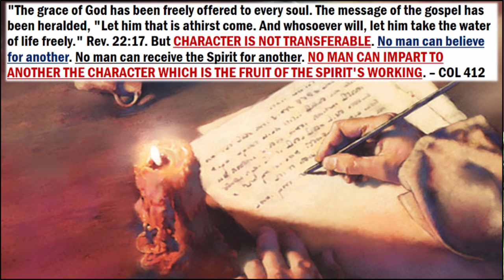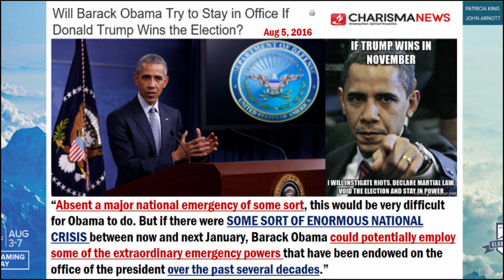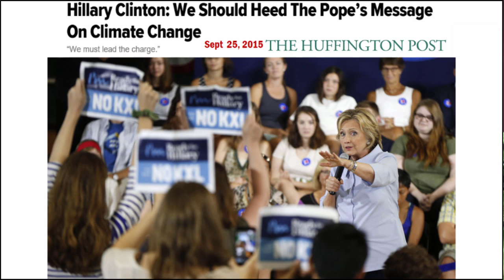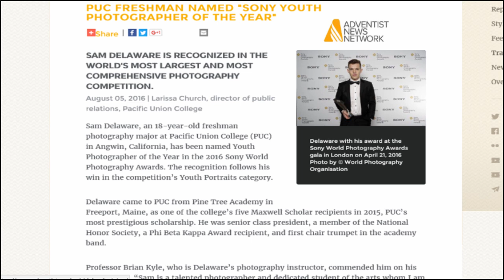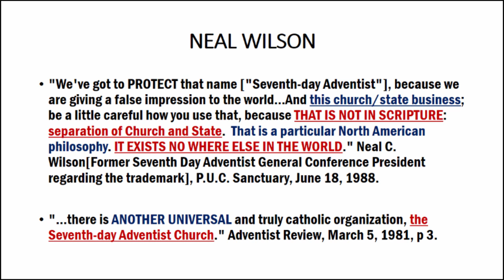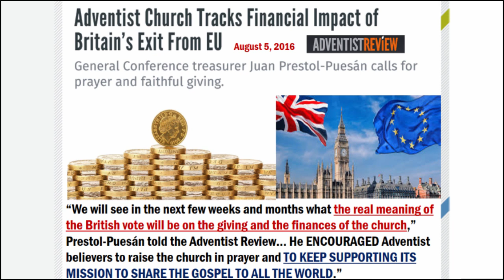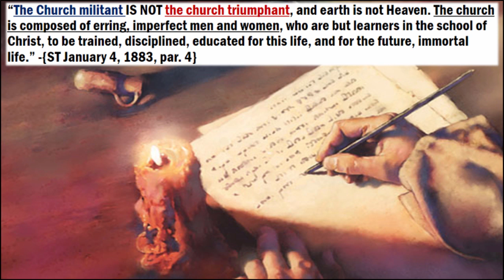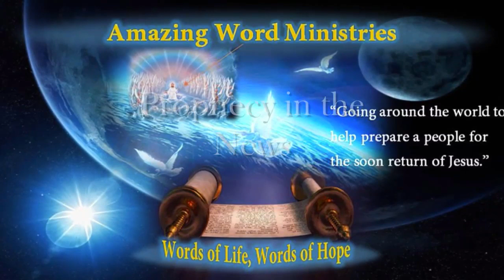The Olympics & Climate Change. Papacy is Rising Up. SDA The other Catholic Church ADRA UN Membership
"Many of the Protestant churches are following Rome's example of iniquitous connection with “the kings of the earth”—the state churches, by their relation to secular governments; and other denominations, by seeking the favor of the world. And the term “Babylon”—confusion—may be appropriately applied to these bodies, all professing to derive their doctrines from the Bible, yet divided into almost innumerable sects, with widely conflicting creeds and theories." - GC 383